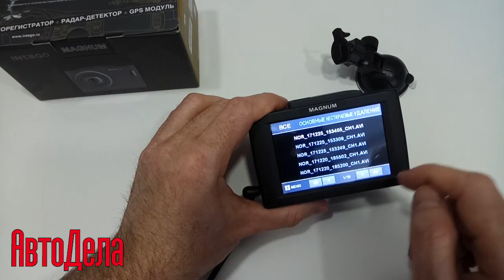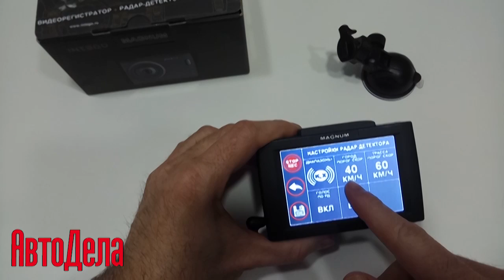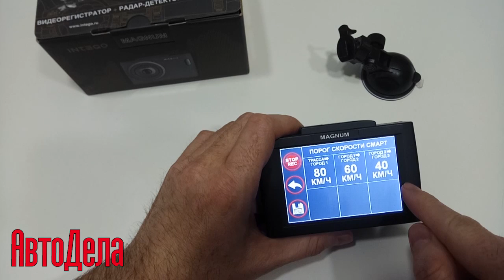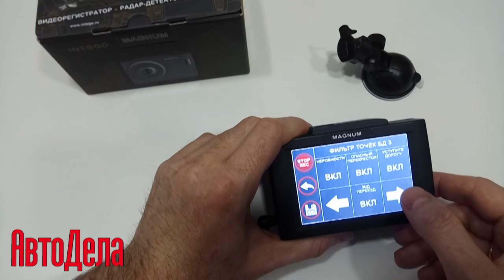Обзор INTEGO Magnum – автомобильный видеорегистратор, совмещенный с радар-детектором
Комбинированные устройства, в которых видеорегистратор находится в одном корпусе с радар-детектором, завоевывают все большую популярность у автолюбителей. Компания INTEGO, один из российских разработчиков, предложила рынку интересный вариант устройства, в котором используется новая антенна радар-детектора. Это не привычный нам рупор, а микрополосковая антенна, обеспечивающая меньшие габариты детектора, в сочетании с сенсорным дисплеем для настройки и управления аппаратом. Модель появилась минувшим летом под именем Intego Blaster. Она получила положительные отзывы от пользователей, и уже осенью 2017 года разработчики предложили рынку «облегченный» вариант – комбо-устройство Intego Magnum. Оно отличается более простым видеорегистратором, а вот радарные части у них с Intego Blaster одинаковые.